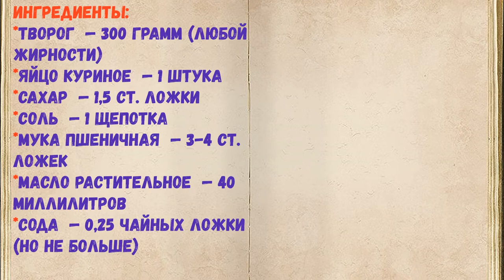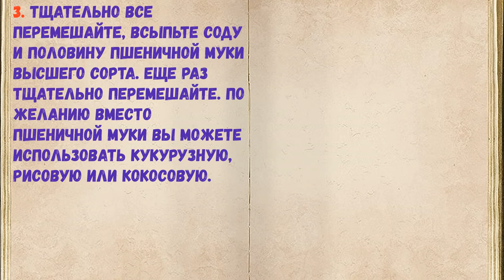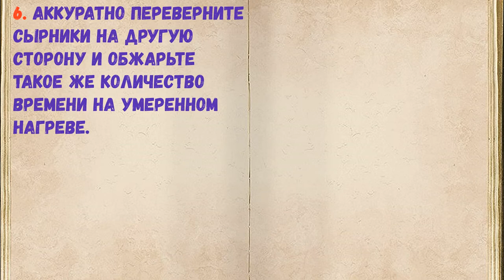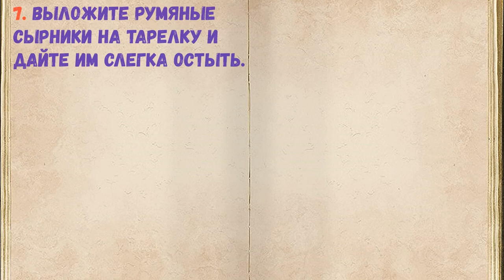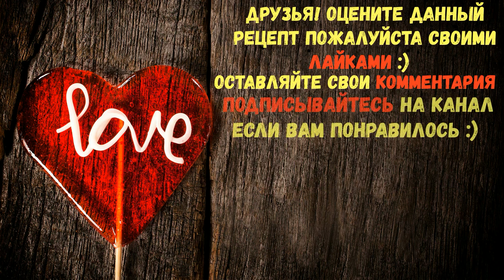Сырники С Содой / Книга Рецептов / Bon Appetit